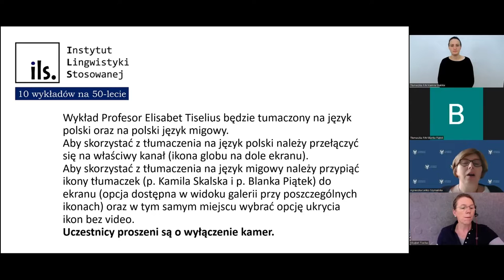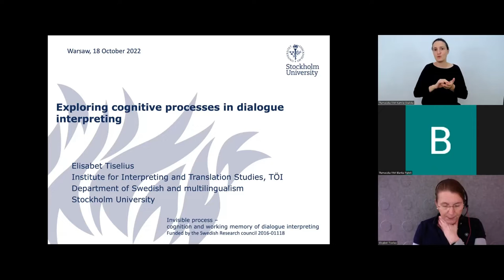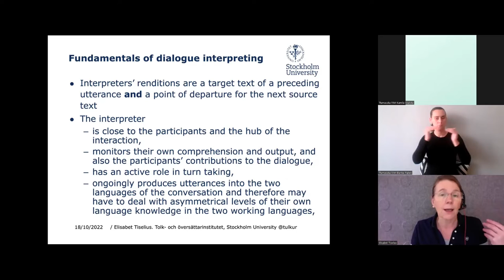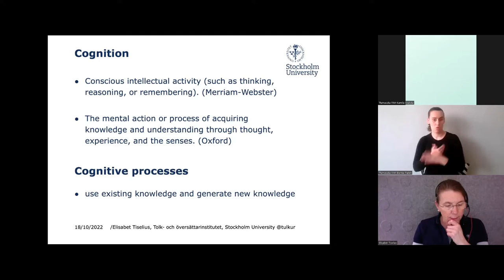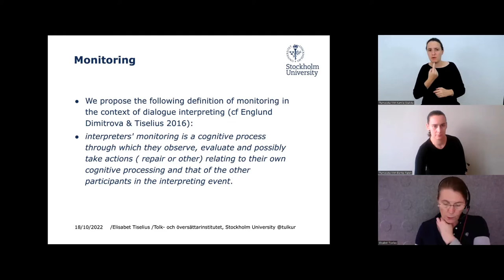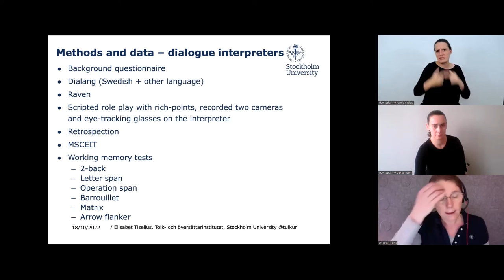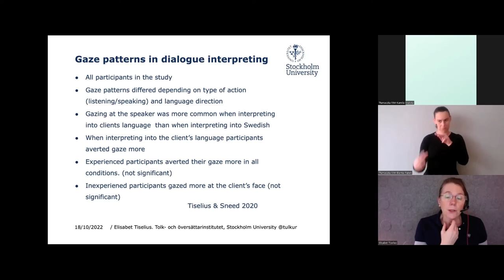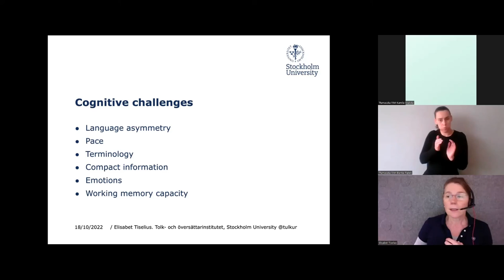Elisabet Tilselius: lecture with translation into Polish Sign Language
Elisabet Tiselius "Exploring cognitive processes in dialogue interpreting" ("Badanie procesów poznawczych w tłumaczeniu dialogowym").
The fourth in the series of lectures to celebrate the golden jubilee of the Institute of Applied Linguistics, University of Warsaw. 18 October 2022.